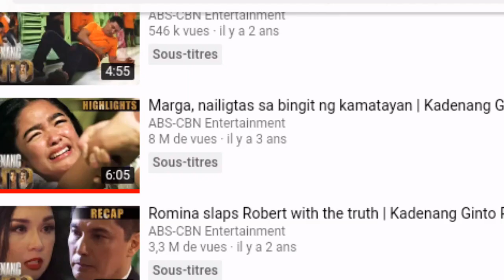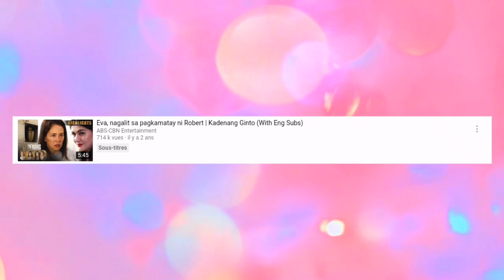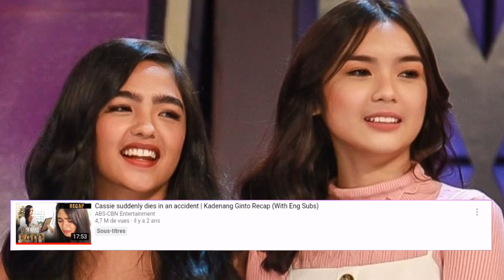La fin de l'héritière en français! |THE BLOG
La série  philippine Kandenag ginto est LA série du moment. Et hien sûr,  la série compte encore plusieurs épisodes en trois saisons...!